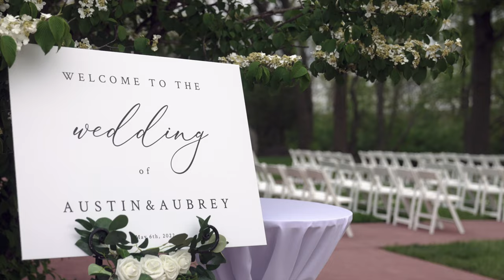"I vow to love you until the end of time." | An Emotional Kanas City Wedding Film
We were honored to capture this beautiful wedding! Congratulations to Austin and Aubrey!

Having your own happily ever after? We'd love to turn your day into a memory that you can keep forever!